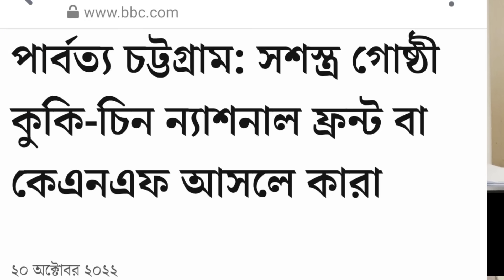বান্দরবানে বৃষ্টির মত গো*লা*গু*লি - পুলিশ BGB বনাম KNF লড়াই